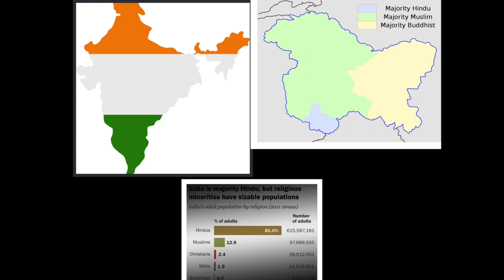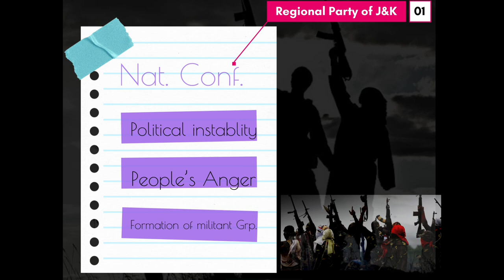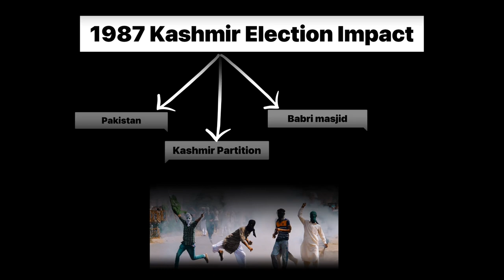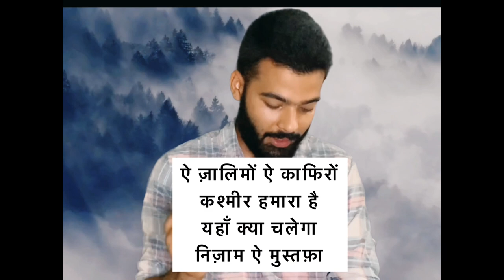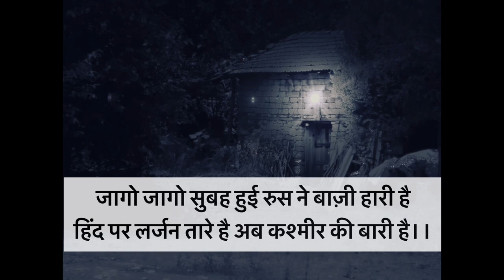Kashmir Files Part 2 | World Insight